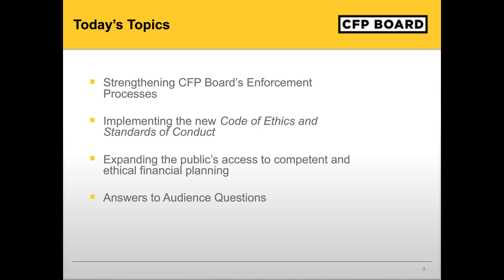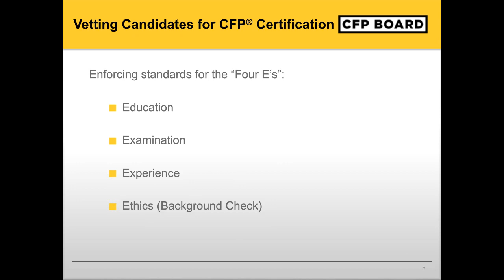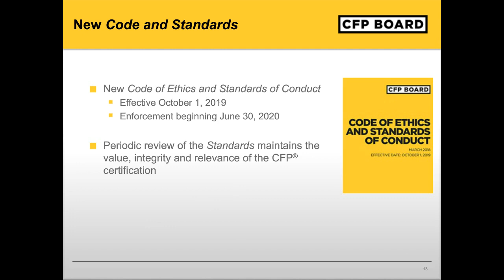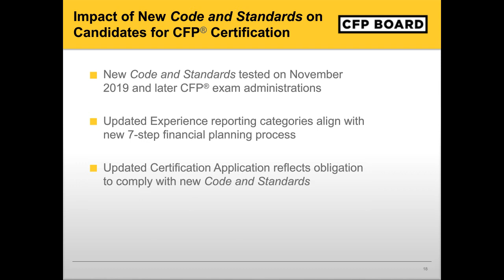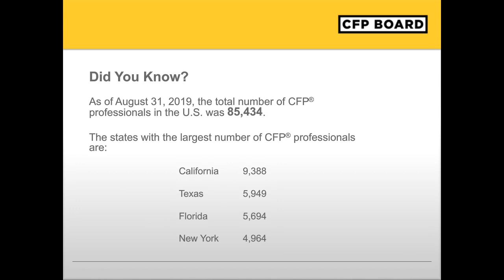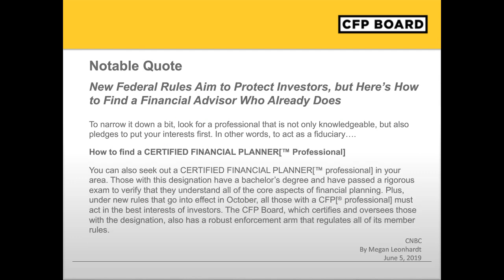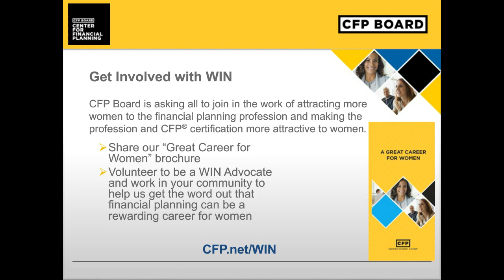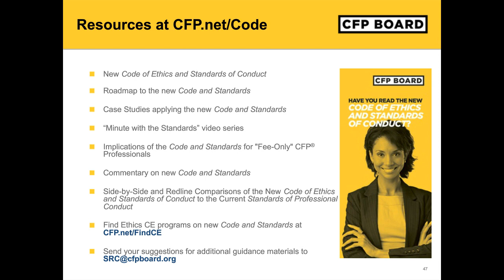CFP® Certificant Connection Webinar 9/17/19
Topics addressed include:

• Report on Board of Directors Nominations Process
• Strengthening CFP Board’s Enforcement Processes
• Implementing the New Code of Ethics and Standards of Conduct
• Developing a Sustainable Financial Planning Workforce
• Answers to Audience Questions

To learn more about CFP Board and view past Business Update Webinars, please